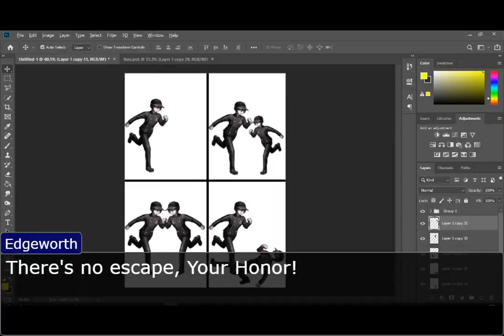Uh....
I made this using the fabled objection.lol

None of you will understand